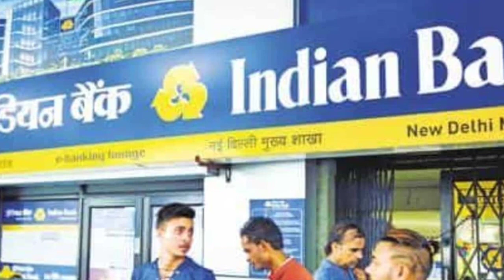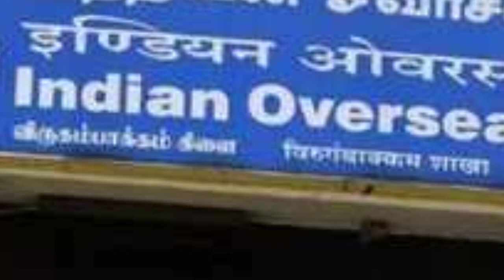ஜனவரி 1 முதல் அனைத்து வங்கி வாடிக்கையாளர்களுக்கும் அதிர்ச்சி செய்தி | all bank account holders news